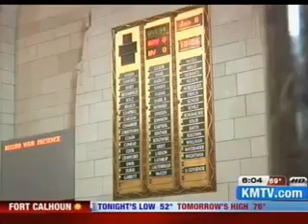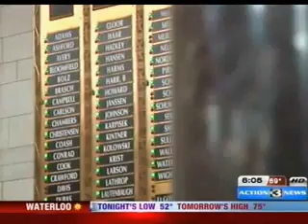Joe Jordan discusses unicameralism in Nebraska